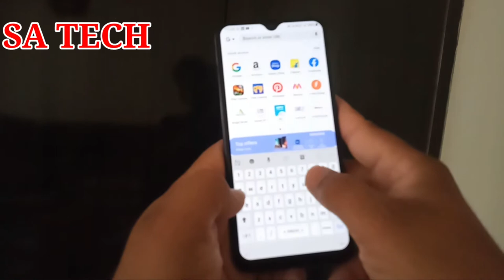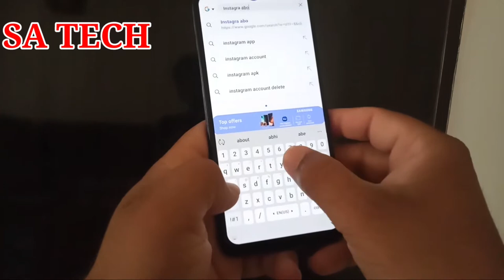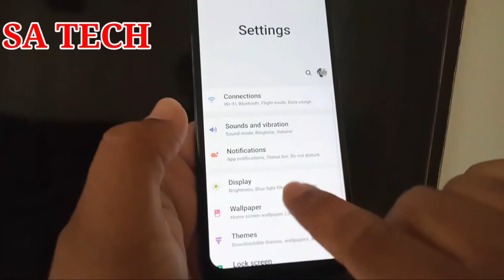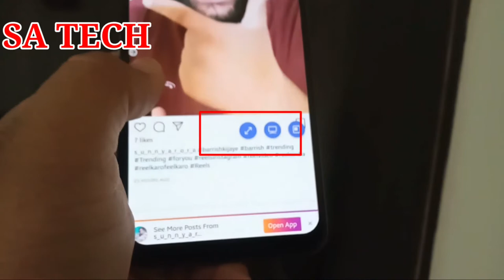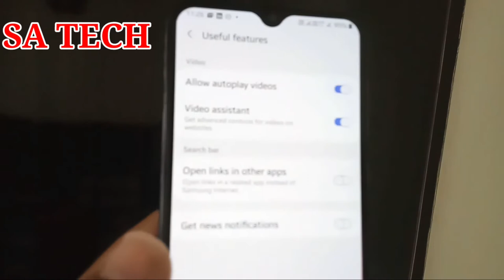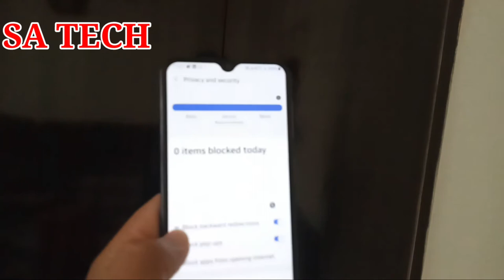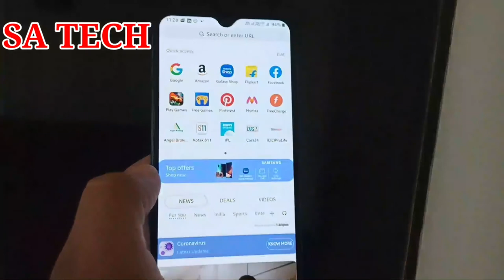Samsung Internet Browser 4 New Best Features,Samsung Internet Browser Latest Update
In this video i describe about Samsung Internet Browser 4 New Best Features